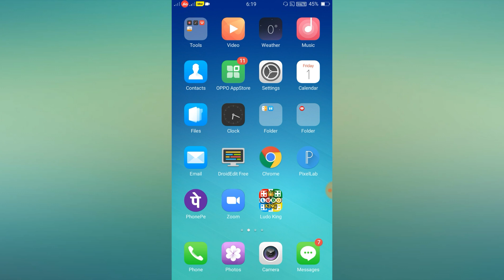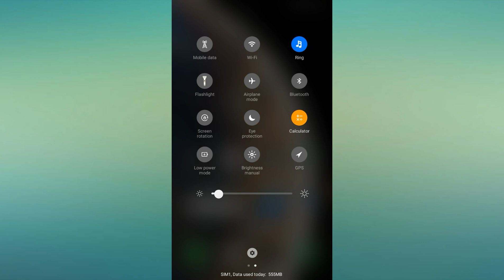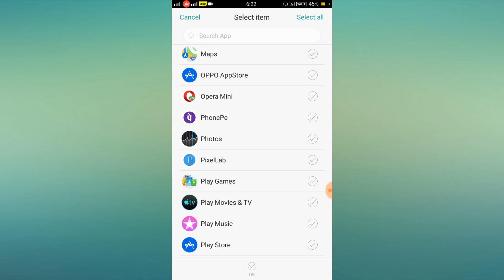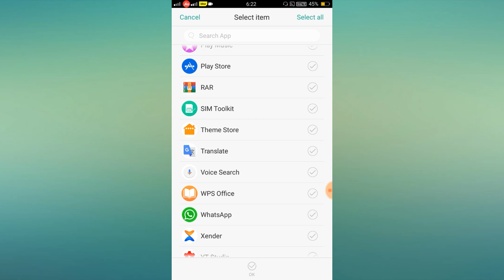iPhone iOS 14 Theme For All OPPO And Realme Device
Theme Link :

Wallpaper Link